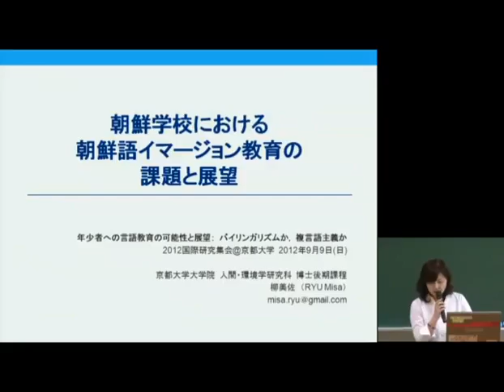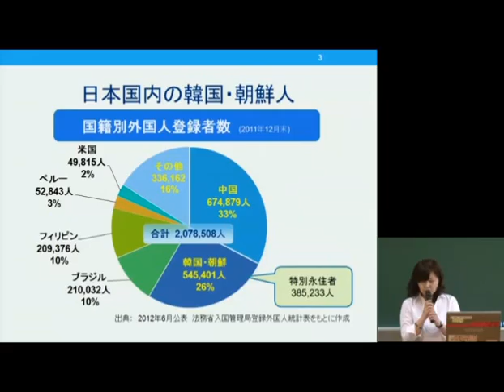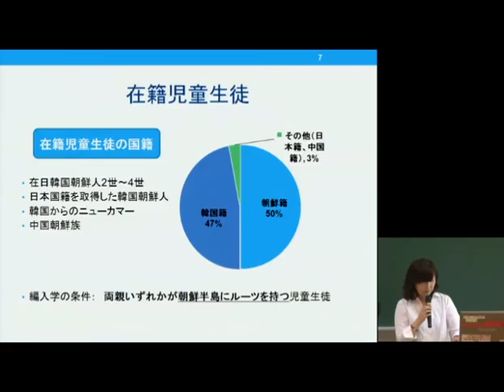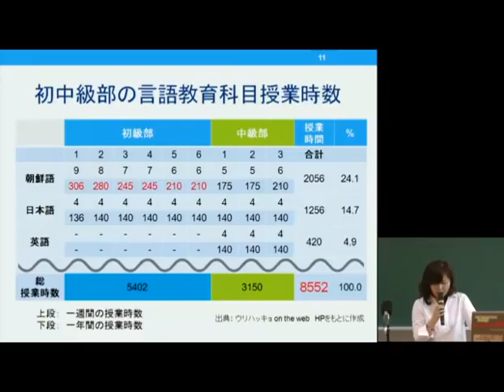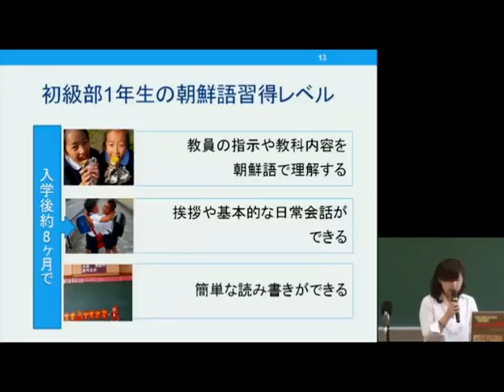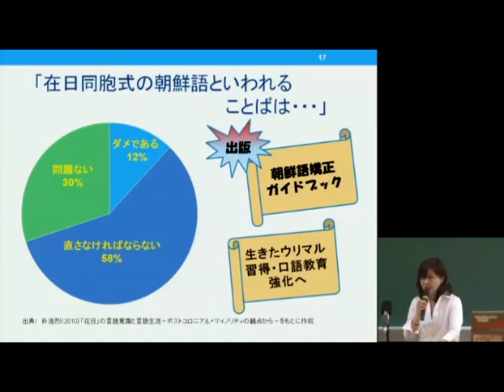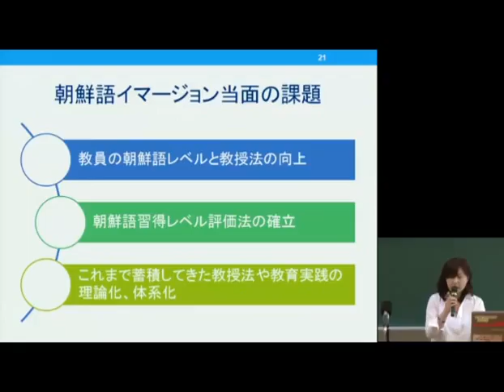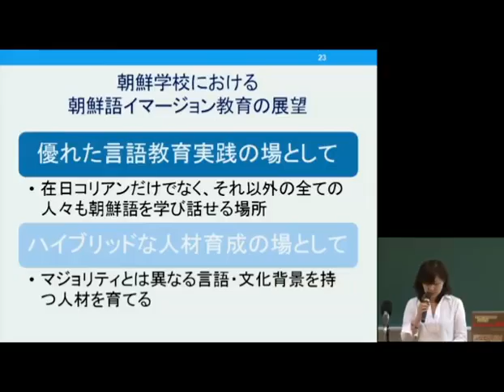京都大学国際研究集会2012「年少者への言語教育の可能性と展望：バイリンガリズムか、複言語主義か」柳美佐（京都大学大学院人間・環境学研究科）09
京都大学国際研究集会2012「年少者への言語教育の可能性と展望：バイリンガリズムか、複言語主義か」
シンポジウム２：早期英語教育は有効か
「朝鮮学校における朝鮮語イマージョンの課題と展望」
柳美佐（京都大学大学院人間・環境学研究科）